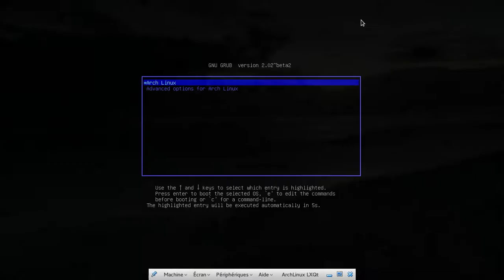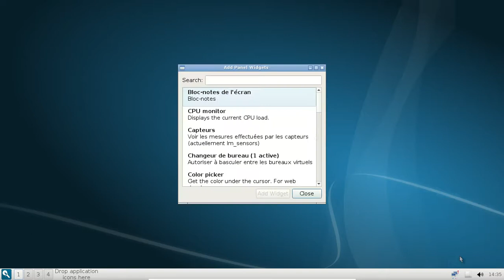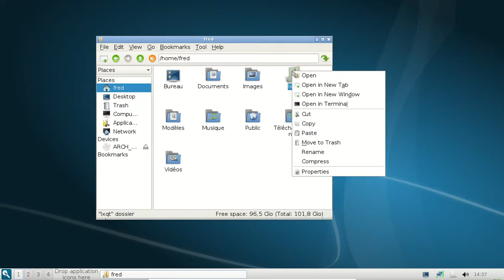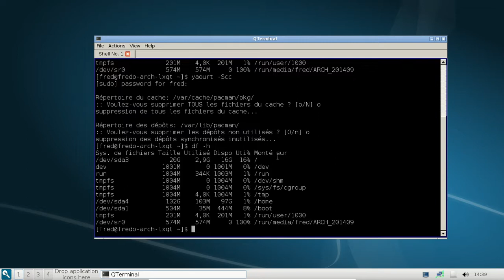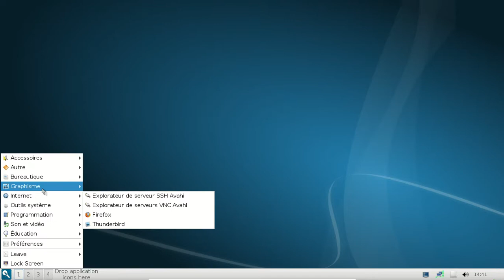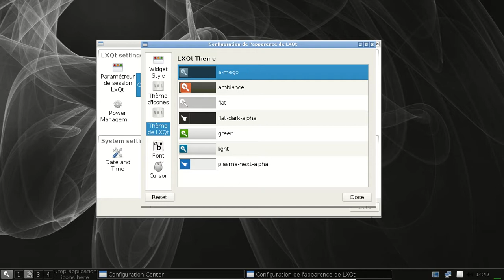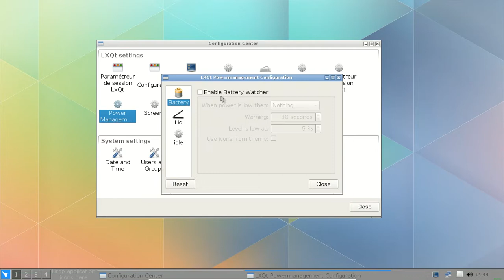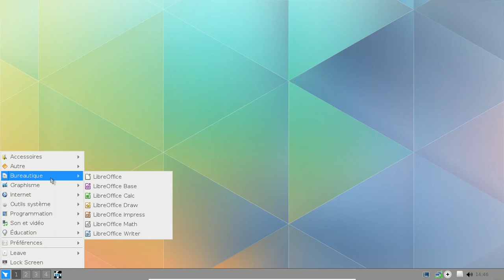LXQt post 0.7 - pre 0.8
Un aperçu de LXQt entre la version 0.7 et 0.8.